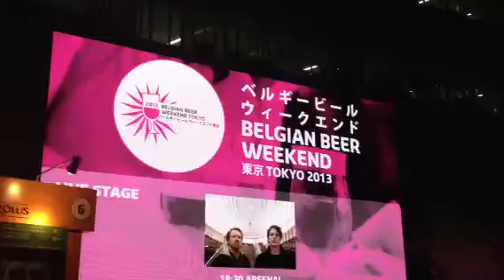Belgian Beer Fest Tokyo